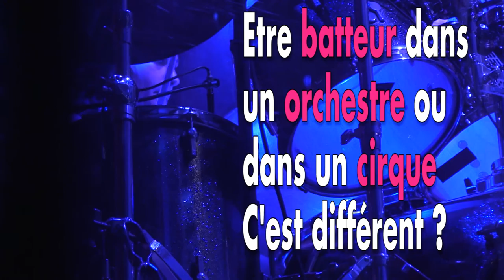Une corse dans l'orchestre du cirque Bouglione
Marie Manfredi, batteuse fait partie de l'orchestre du cirque d'hiver Bouglione. Une expérience exceptionnelle pour la jeune musicienne.